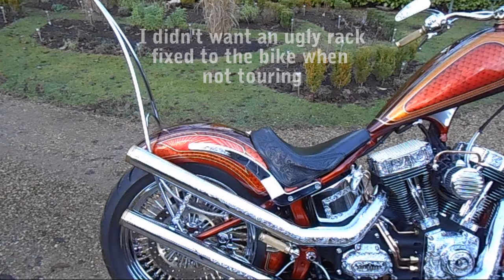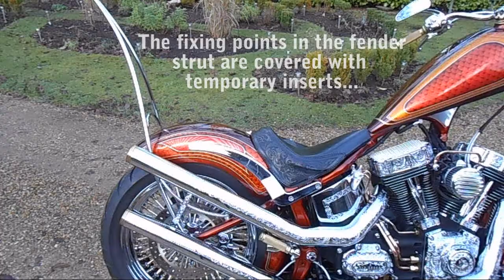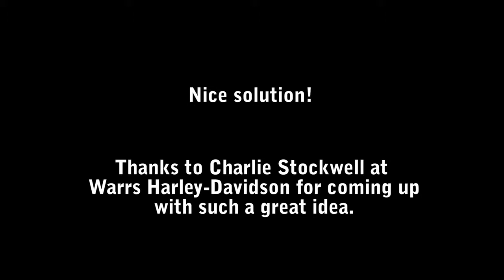Fixing luggage to a custom motorcycle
I didn't want an ugly rack fixed to my custom motorcycle, but I need to carry luggage when touring on the bike.  This is the solution we came up with.